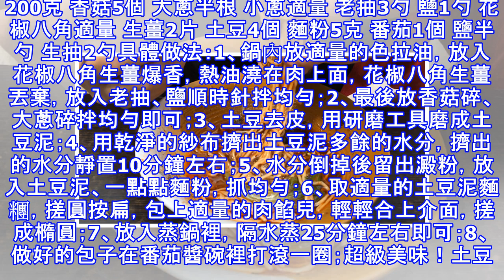土豆這幾種新吃法，外面買不到，教你在家輕鬆做，比肉還好吃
土豆從小吃到大，可以說是超級土豆控，小時候每年老家都要種幾畝土豆，又大又好看，從土豆到鋤地到最後的收土豆，最喜歡的就是收土豆了，白花花的土豆鋪滿了一地，記得小時候每年的收土豆季節，都特別期待一件事情，就是撿很多的樹枝堆起來，點火以後把土豆放進去燒熟吃，配著大蔥吃，那才是人人間美味啊，那些肉什麼的統統靠邊站。今天給大家介紹幾種土豆的新吃法，這幾樣做法都是北方農村的獨有做法，只有在當地才能吃到這樣的美味，今天做法大翻新，不管你在哪裡，都能自己在家輕鬆做，比肉還美味，絕對俘獲你的味蕾。【土豆丸子】製作配料：土豆3個 麵粉5克 西紅柿1個 鹽半勺 生抽2勺 黑胡椒粉適量具體做法：1、準備好所需要的食材...